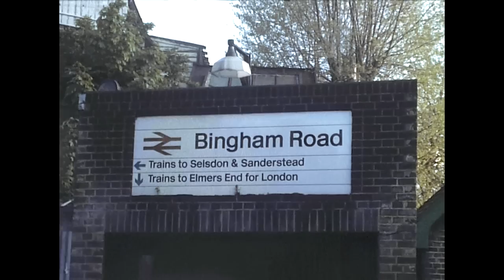Last Days on the Woodside-Selsdon Line c1983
Cine film of the last days of operation on the now closed Woodside to Selsdon line.  Also we board the last passenger train at Sanderstead to run via the said line to Elmers End. Photographed by Bruce Palmer on super 8 Kodachrome.